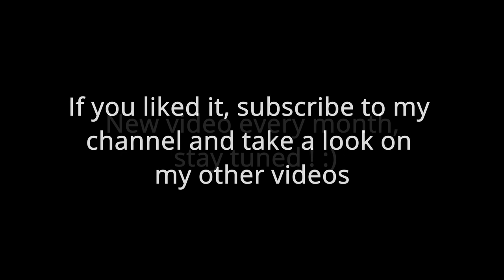Caligula's Horse - Oceanrise (Drum Cover)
Couldn't wait to present this cover, which I've been preparing for several weeks! Took me some time to prepare all these little hats... ;)
I hope you'll enjoy this new video, as I enjoyed learning and recording the song!

Don't forget to check all the music of Caligula's Horse, which is just an amazing band; one of my favourite for sure!

Thanks to Franck Lubicz for the video editing!

My kit:
Tama Superstar drum kit
Tama black brass 14"x6" snare drum
Tama Big Black Steel Snare 15"x8" on tom-snare
Zildjian and Istanbul cymbals
New amazing china:  Istanbul Agop Xist Ion 16" China